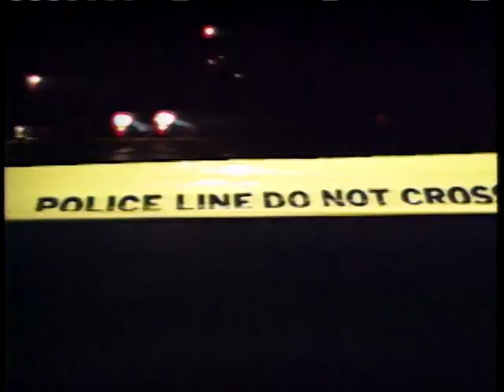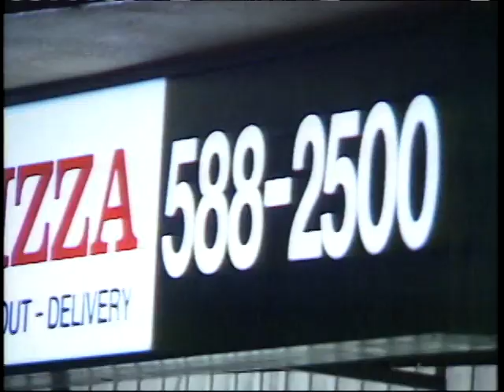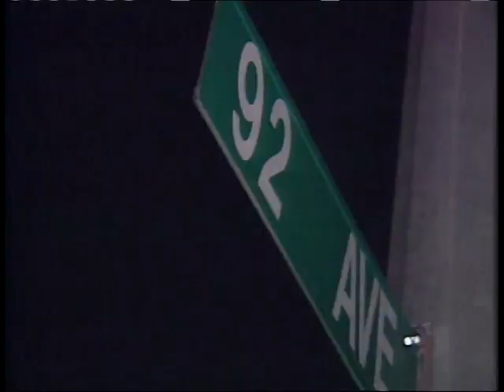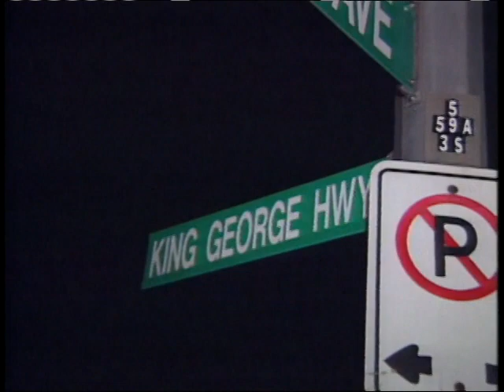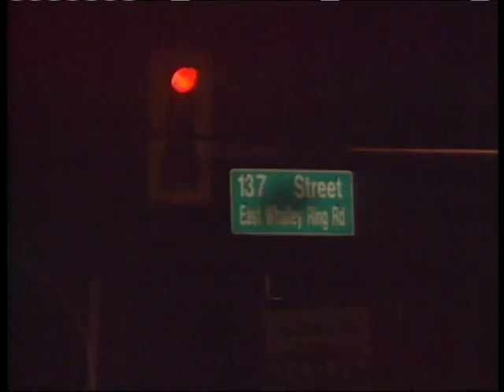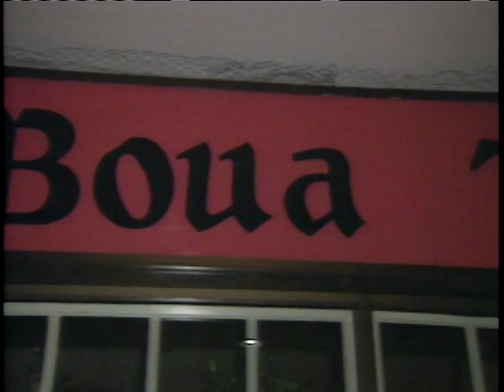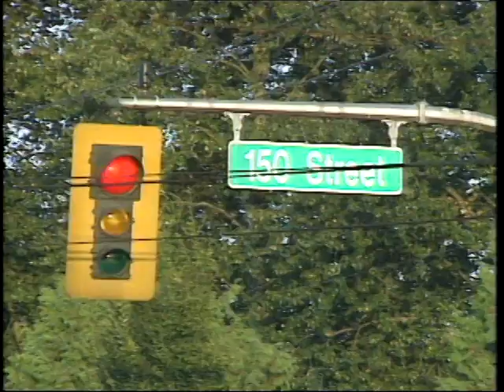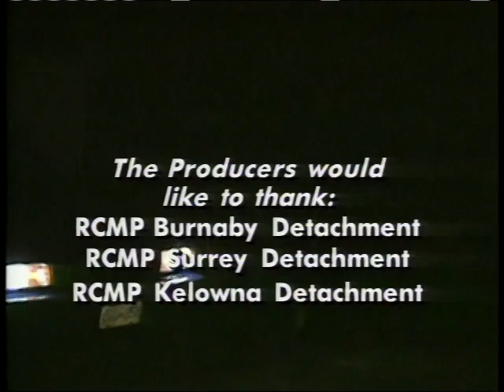To Serve and Protect | Assault on Officer | Reality Cop Drama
A man is arrested for assaulting a policeman. A major car accident leaves several victims trapped upside down.